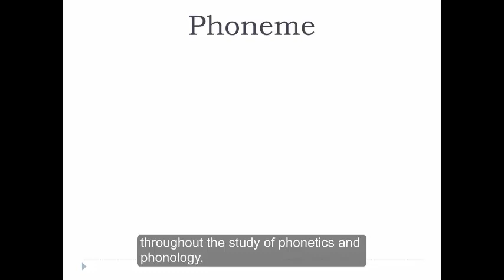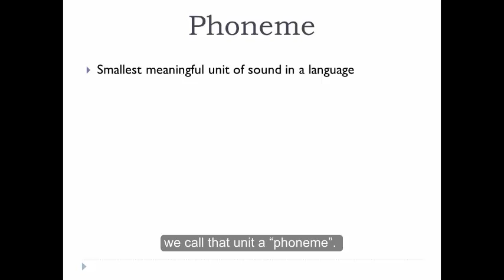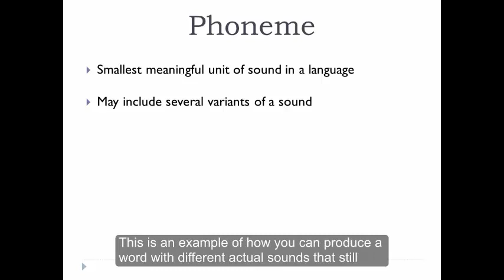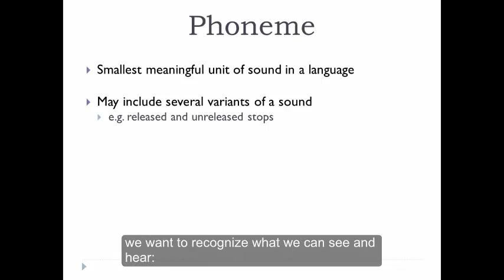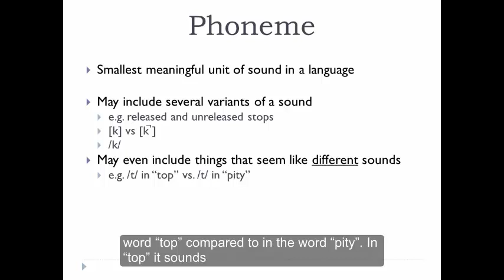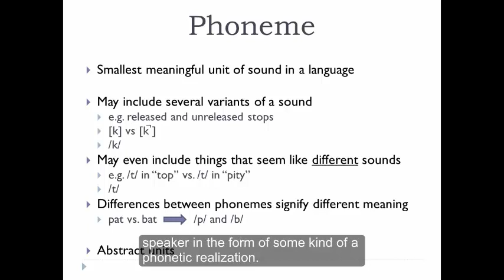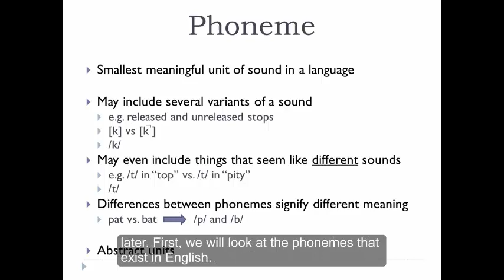Phonology and Phonetic Trancsription Part 3 Phonemes and phonetic realizations